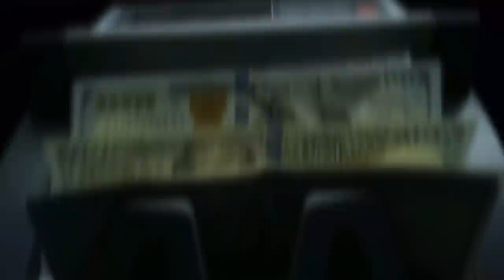The Rise and Fall of Paul Castellano, Legendary Gambino Boss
In this video, we'll explore the life and death of Paul Castellano, the legendary Gambinoboss. We'll learn about his rise to power, the FBI investigation that led to his murder, and the legacy he leaves behind.

If you're interested in mobsters or the history of the Gambino family, then this video is for you. We'll explore the life and death of Paul Castellano, and learn about the influential role he played in the history of the Gambino family. In the end, we'll see just how influential his death was and how his legacy will continue to be remembered.